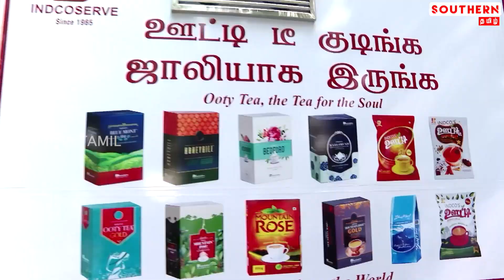நடமாடும் தேநீர் கடைகள் - துவக்கி வைத்த முதல்வர்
For more updates:
Category
News & Politics